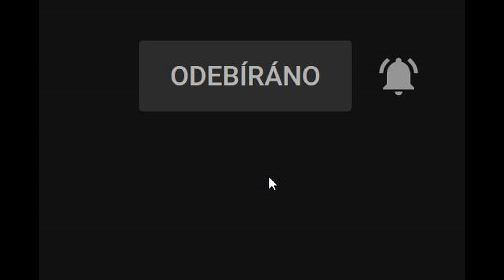Jak rozebrat pumpu STANDARD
Postup, jak rozebrat pumpu STANDARD.